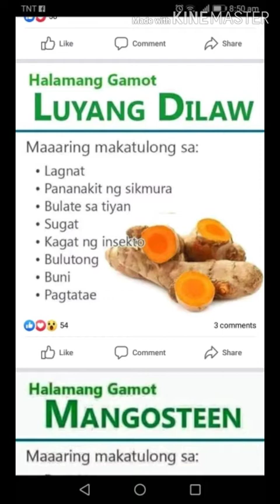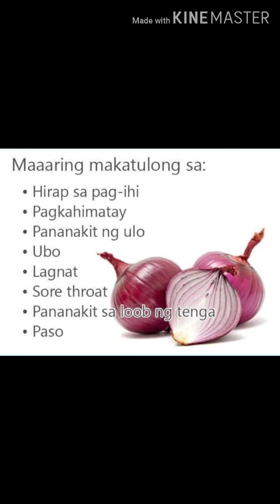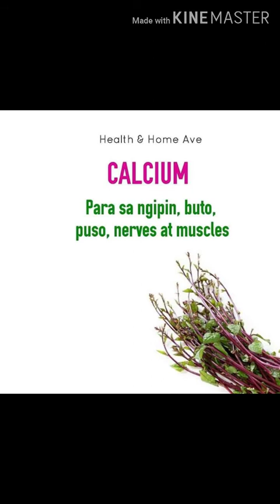Are you Suffering one of this? Herbal Medicine or Home Remedies can help.